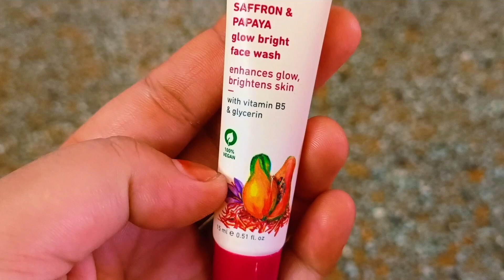Plum Saffron & Papaya Glow Bright Gel Face Wash